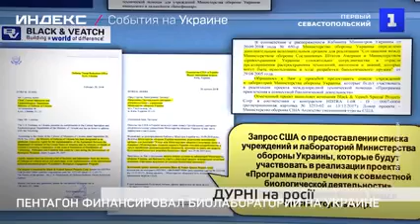Пизд@болы РФ и КО